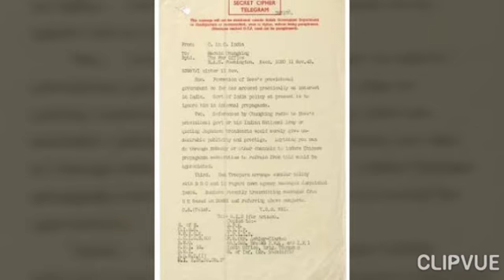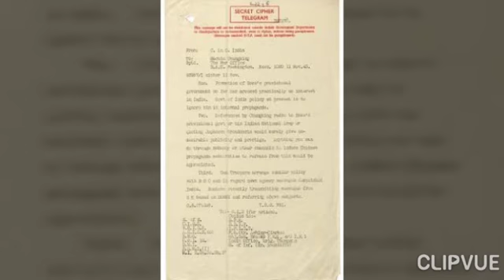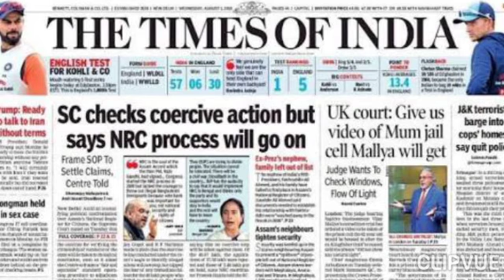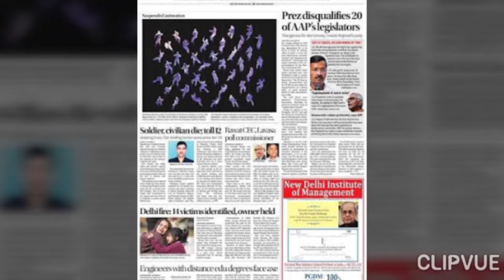Sources of modern Indian history by Ms. Nisha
Lesson 9 history class-8